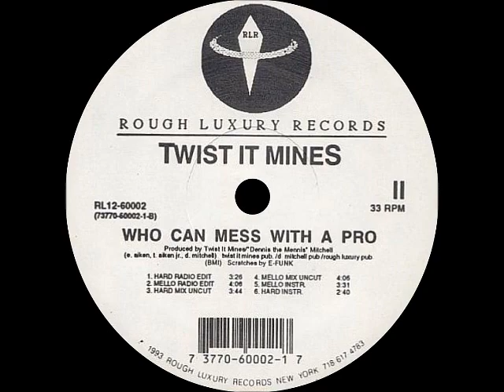Twist It Mines - Who Can Mess With A Pro (Mello Instrumental)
Rough Luxury Records
Producer:Dennis The Mennis Mitchell

Myz B Haven
1993